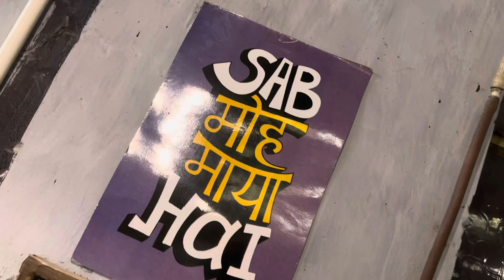FOOD Items under 150/-😱🌮🧋 Kafesa cafe at Rohini Dtu 📍 Amazing taste and quantity#vlog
Hello everyone today i visited the amazing cafe located at rohini named as kafesa . Everyfood item was under 200 and most of the items were at the price of 100-150/- it was an amazing food and the sitting arranged was based on rajasthani style .

Music Credit • (Copy & Paste)
(Mention Our Channel Name)
And copy it
& Paste to your video description box
@Ncv-No Copyright Vibes
• / nevnocopyrightvibesshu...
@ / shuvo_ghosh056
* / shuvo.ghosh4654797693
You can NOT remove or add parts from/to the